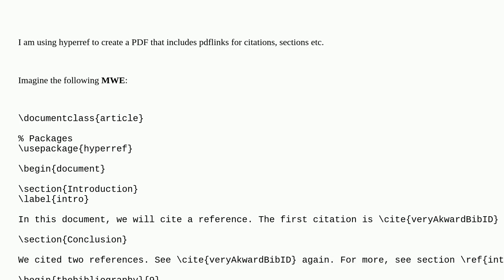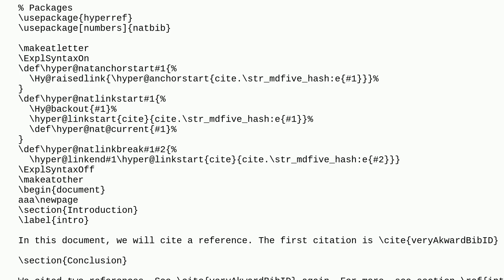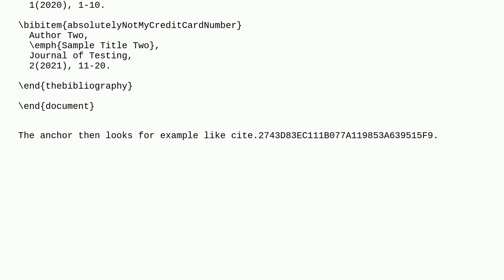Tex: How to hide BibTeX keys from hyperref pdflinks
How to hide BibTeX keys from hyperref pdflinks

A special thanks goes out to the community

  citing hyperref bibliographies labels